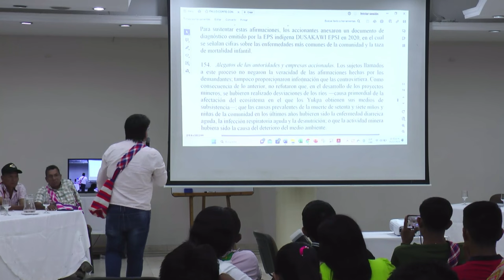PUEBLO YUKPA EXIGE AL GOBIERNO GARANTÍAS PARA CONSULTA PREVIA Y ETNORREPARACIÓN POR PROYECTOS MINERO